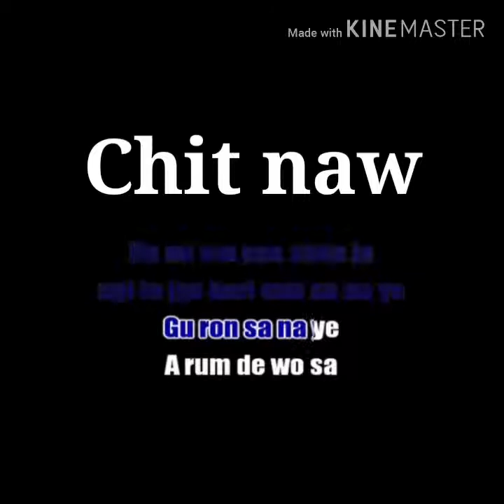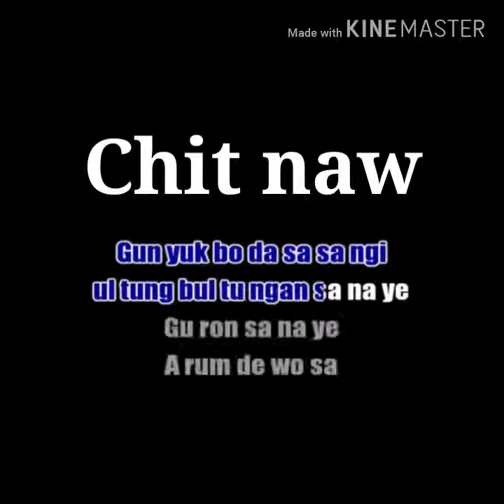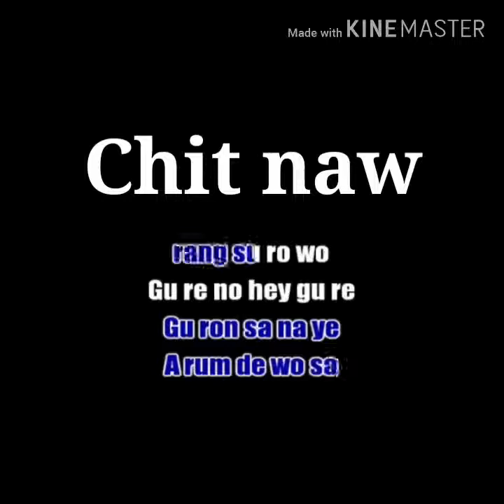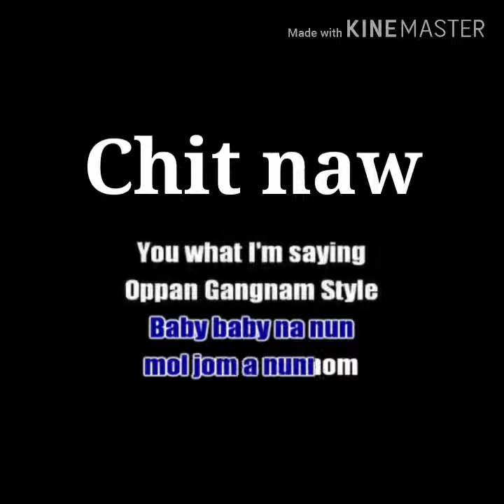Gangam style song-2019